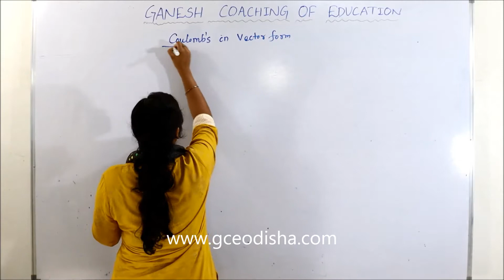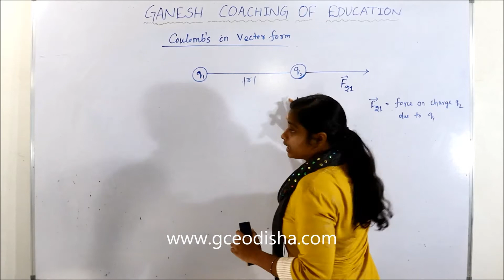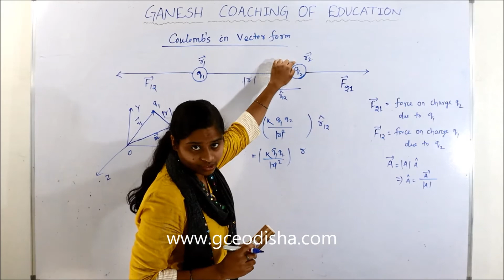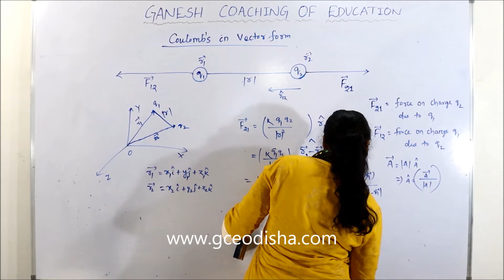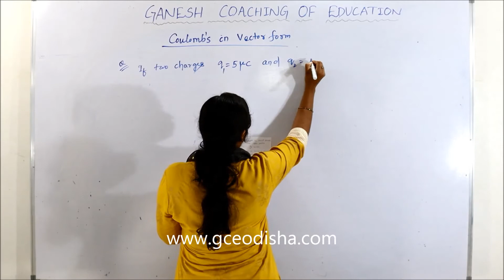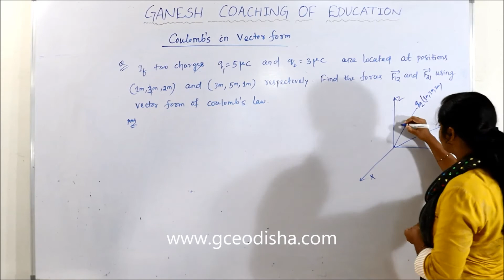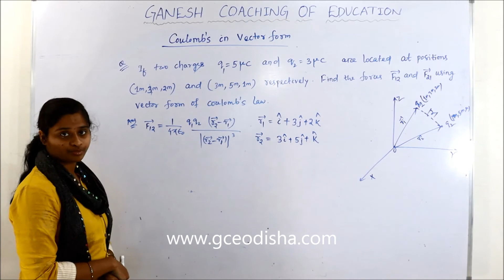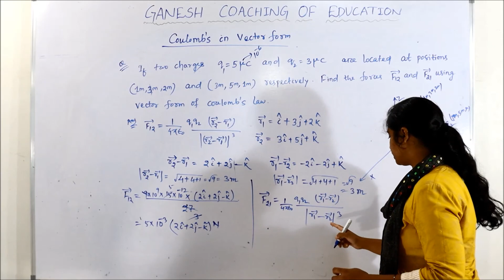COULOMB'S LAW IN VECTOR FORM || Physical Science(Part-1)GCE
GANESH COACHING OF EDUCATION
AZIMABAD, BALASORE
ODISHA,756001
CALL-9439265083